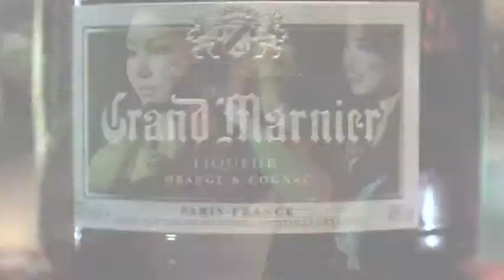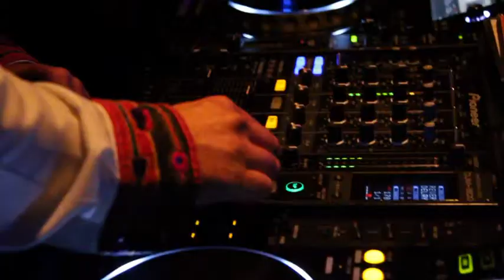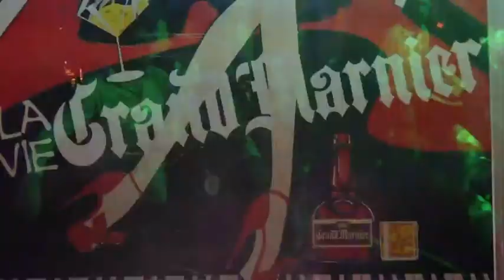PREMIERE @ XEX Nihonbashi